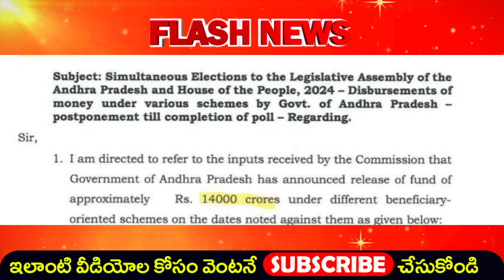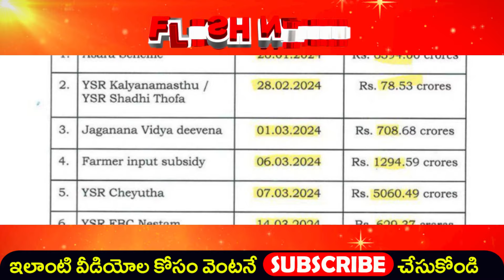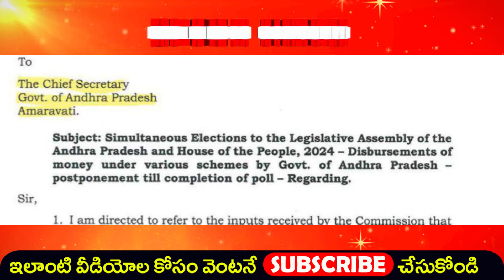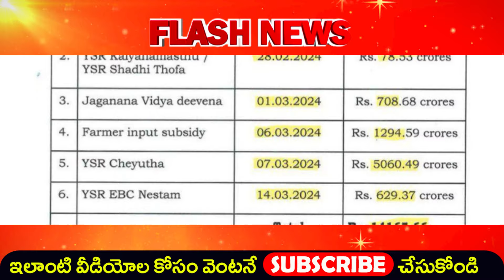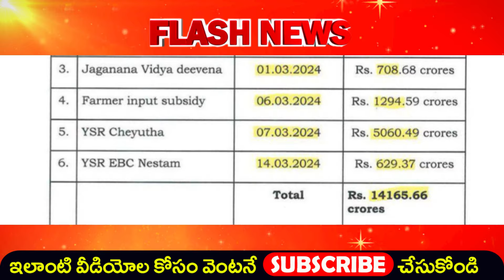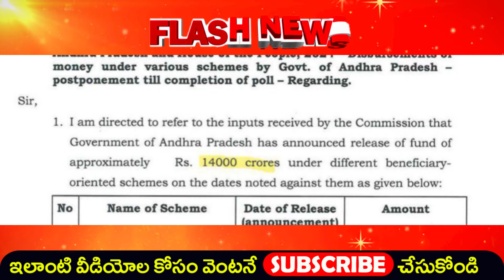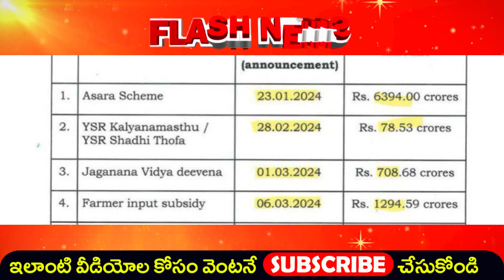ఒకే రోజు 6 పథకాలు | EC About Schemes | AP Schemes EC Update | Cheyutha | EBC Nestham